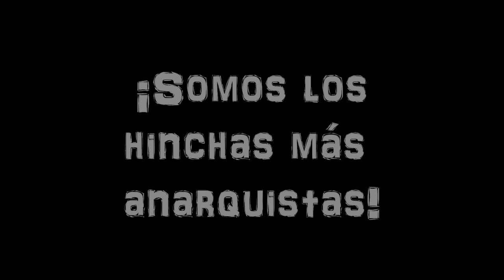Los de Abajo - Somos Los Hinchas Mas Anarquistas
Este canto antifascista, de la hinchada del Club Universidad de Chile, supuestamente tiene origen en los 80 (dictadura de de Pinochet)